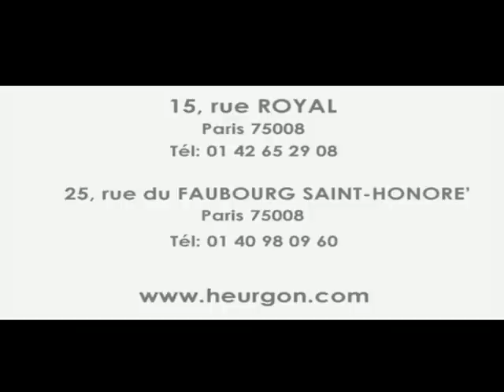Heurgon Joaillier- Paris since 1865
This movie introduce you the best location in Paris, France where you can buy luxury watches and jewelries. Come and visit us 15 rue Royale and 25 rue du faubourg saint honore 75008 Paris: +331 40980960